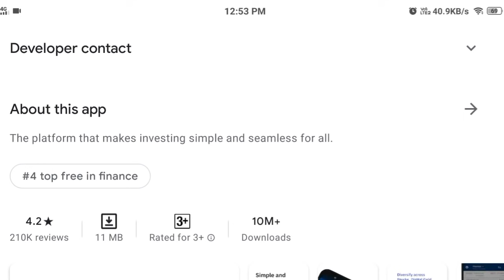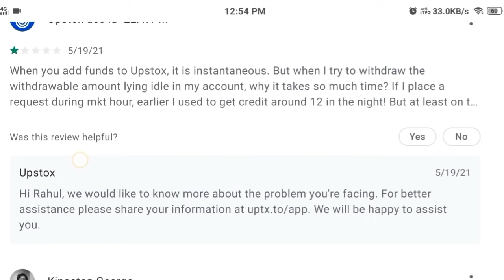the best way to open a demat account